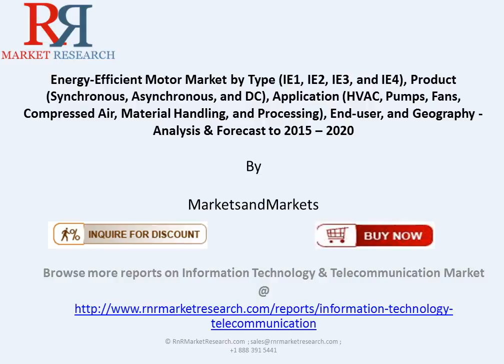Premium Insights on Energy-Efficient Motor Market in 2020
This is a premium research report priced at US $4650 for a single user PDF License, Inquire before buying this report . The overall market has been divided into five segments, namely types, products, end-users, applications, and geographic regions.